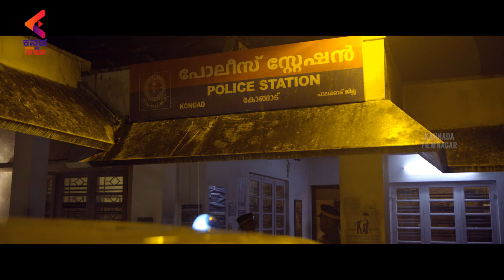Kunchacko Boban & Jinu Joseph Get Evidence For The Case | Anjaam Pathiraa Movie Scenes | KFN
Kunchacko Boban & Jinu Joseph Get Evidence For The Case Scene from Anjaam Pathiraa Kannada Dubbed Movie exclusively on Kannada FilmNagar. ANJAAMPATHIRAA Latest 2021 Kannada Movie ft. Kunchacko Boban, Sharaf U Dheen, Sreenath Bhasi, Jinu Joseph, Unnimaya Prasad and others. Directed by K. Midhun Manuel Thomas and Produced by Ashiq Usman under the banner Ashiq Usman Productions, Manual Movie Makers, Cinematography by Shyju Khalid, Edited by Saiju Sreedharan, Music composed by Sushin Shyam.